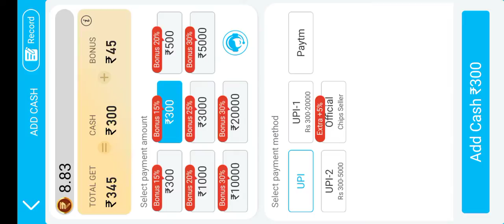Teen Patti Master Trick 🙏 dragon vs taiger winning trick 🙏 Live proof 👍 100% winning trick ₹50 से500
teen Patti Master link